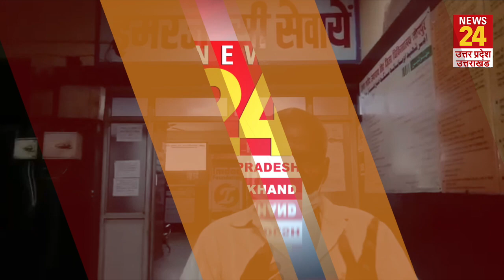Jaunpur : बेटी का शव ले जाने के लिए विनती करता रहा पिता, डॉक्टर बोले- डीजल भरवाओ तो मिलेगी एंबुलेंस